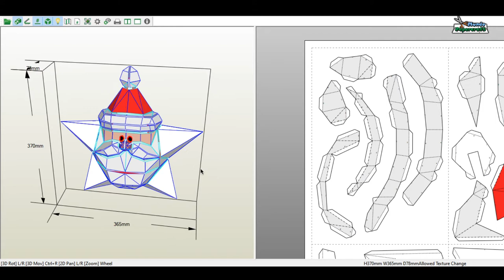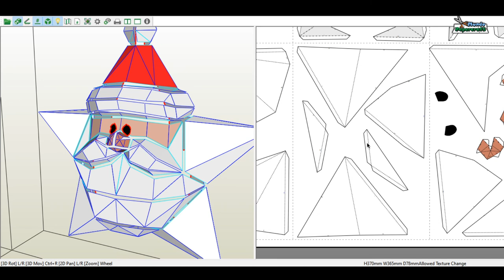Santa Claus de pared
Modelo LowPoly de papercraft de Santa Claus o Papa Noel de pared con una estrella de fondo.